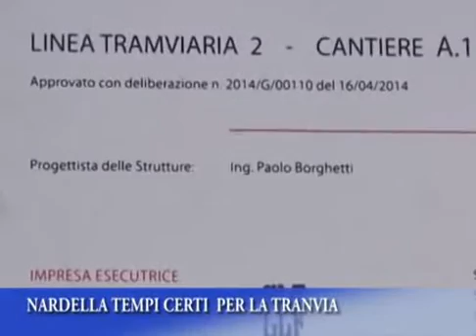TG IRIDE 06/06/14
TG IRIDE Venerdì 06 Giugno 2014